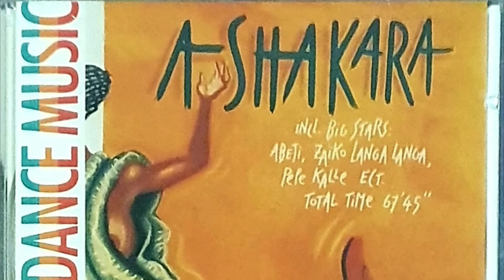Love dance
LOVE DANCE Auteur compositeur producteur Hubert Robert
Girls band Saint Domingue
Production Hubert Robert, CMO éditions musicales
Licence Milan/BMG